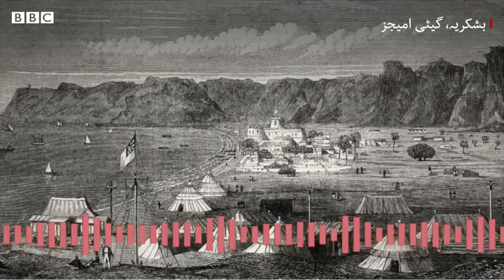Gwadar The port that was once eyed by India - AR World of Knowledge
Hello Friends!

Gwadar  The port that was once eyed by India
gwadar port is situated in which province my telenor,